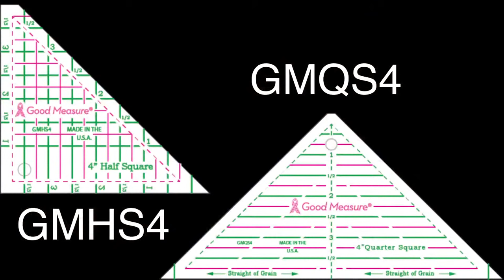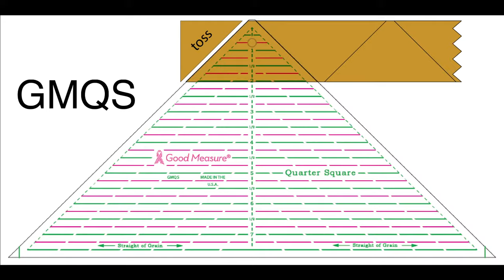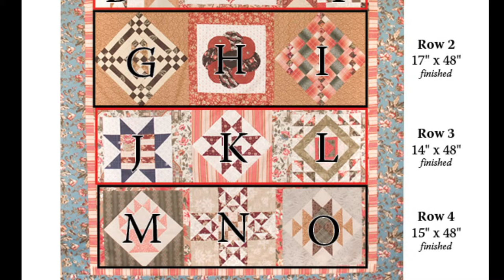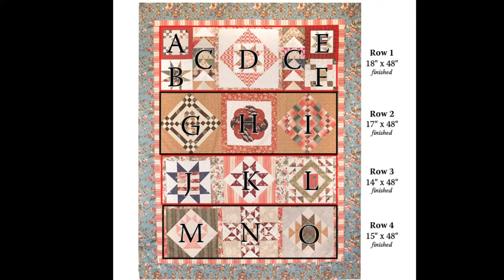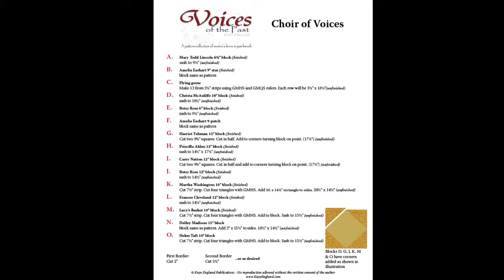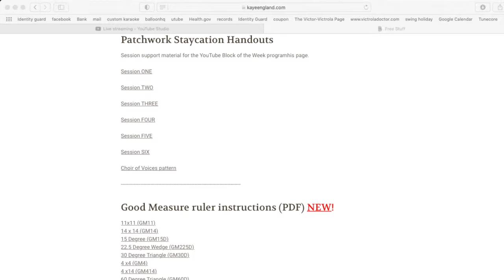Voices of the Past - Session THREE - Kaye England LIVE!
#3 LIVE instruction session from Kaye England covering the Voices of the Past patterns for the new Patchwork Stay-cation program. This session includes Betsy Ross, Martha Washington & Frances Cleveland.